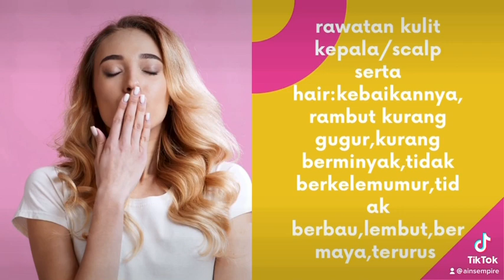TIPS MENJAGA KULIT KEPALA&RAMBUT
SEBULAN SEKALI DTG KESALON UNTUK RAWATAN SCALP&HAIR..sgt baik untuk merawat MASALAH KELEMUMUR,GUGUR,GATAL,BERKUTU,BERMINYAK,BERBAU,KUSUT,SERABAI,TIDAK BERMAYA,KASAR